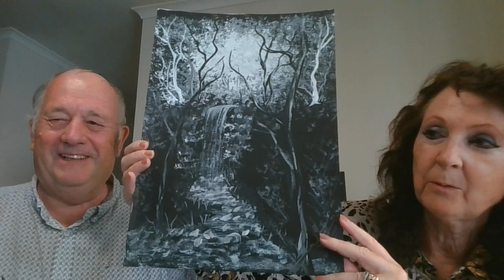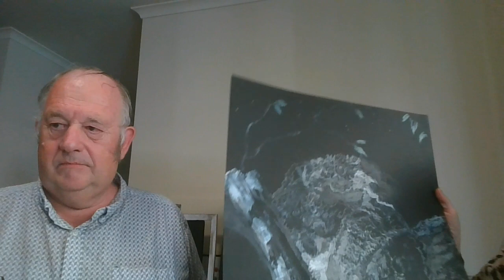AUTHORS DISCUSSION ABOUT FIVE NEW LAUGH OUT LOUD E-BOOKS ON AMAZON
DAVID WIGGINS HALFPENNYMAN TALKS ABOUT HIS NEW E-BOOKS ON AMAZON AND GIVES SOME GOOD ADVISE ABOUT HOW TO GET YOUR BOOKS OUT TO A LARGER AUDIENCE. AND HIS GUEST DIANE WIGGINS TALKS ABOUT HER LATEST ART WORK AND SOME OF HER ART TECHNIQUES USED IN HER PAINTINGS..